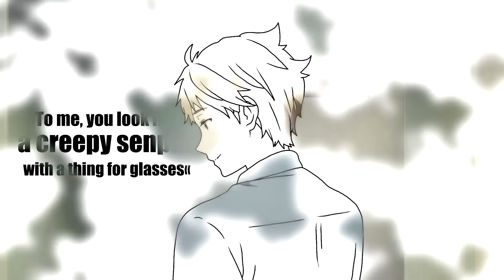[KnKღ] »Falling into the Sky« ||MDS |SNS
Finally, I can present you my amv which is planned since last october - tho I began to edit this project two weeks ago xD
I really hope you like and appreciate it since I put all my effort in it. This amv means a lot to me, for many reasons I won't tell you o3o But it's the first big project I really finished, I dropped mostly all or made them shorter as I actually planned etc.
This isn't only an editing video, I actually wanted to show the story and the relationship between Mirai and Akihito. From the first episode on, I always had this earwig in my mind and at the end of the anime I finally remembered the song's name. So I felt a bit like it was meant to be that I should edit to it xD
For those who already watched Knk, I know, it's actually a happy ending but I can't agree to this ending since she died - more than once - and there isn't any logical reason why she reappears, so hopefully you can forgive me.

From the beginning on I wanted to dedicate this amv to some special and close friends of mine. A lot happened in the last months, I gained and lost much. There are new and old friends and close ones which I lost contact with and I feel sorry for it. So this is for all those, you will always stay in my heart: my sasha - also known as stupid baka -, my soulmate, my seme, my sister, my bobbys and bakas, thank you very much for everything owo

Also dedicated to MDS and SNS, since I totally love these studios

Preparation time: 12h
Editing time: 11 days
Programs: Sony Vegas Pro 12, Gimp, Paint Tool Sai
Anime: Kyoukai no Kanata
Song: Thousand miles by Boyce avenue
owners.